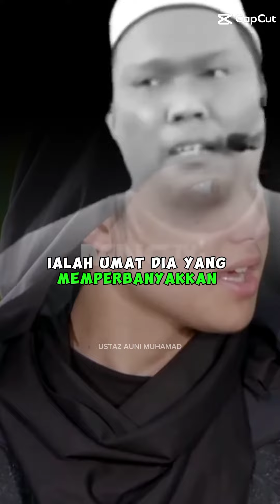alwiassegaf alwiyoshidaassegaf selawatkeatasnabi nabimuhammad nasihatagama allahuakbar allah